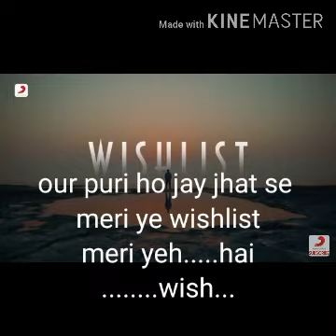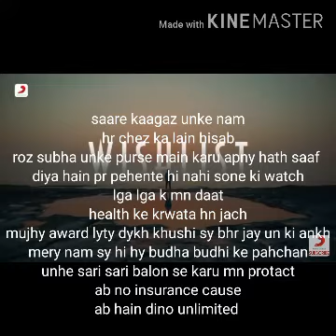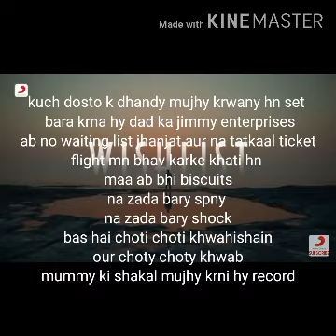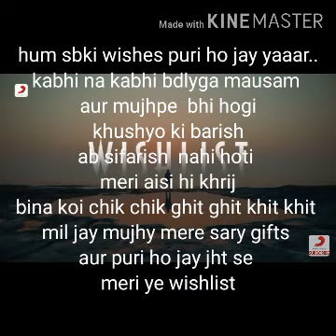wishlist song by Dino James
comment us name of song you want lyrics.
enjoy lyrics of songs
naats
ringtunes